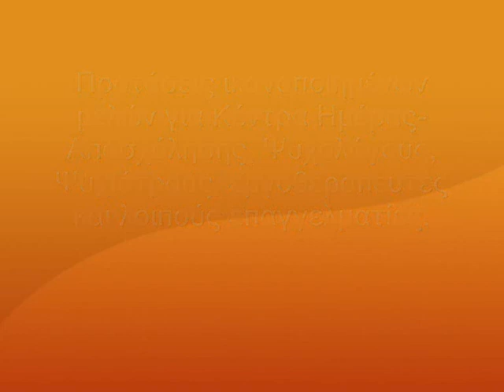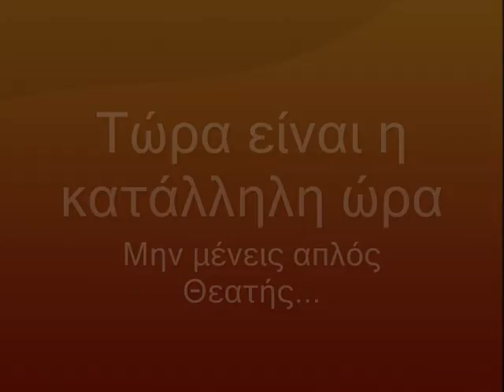athens siblings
Περιγραφή των δραστηριοτήτων (Σεπ.09) του συλλόγου ΚΙΝΑΨΥ (Κίνηση Αδερφών Ατόμων με προβλήματα Ψυχικής Υγείας)